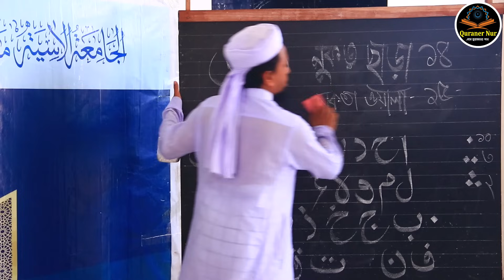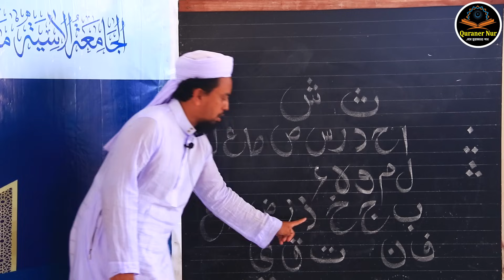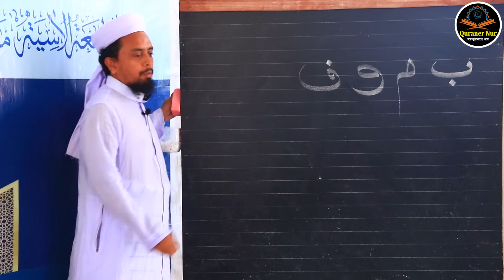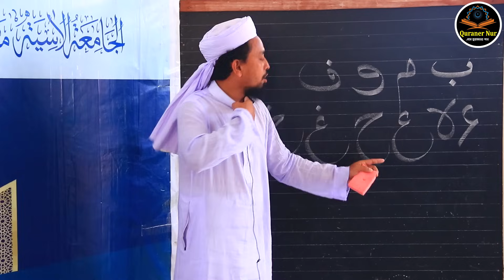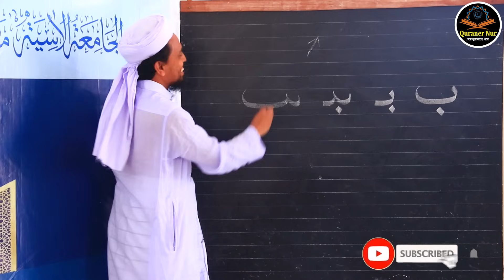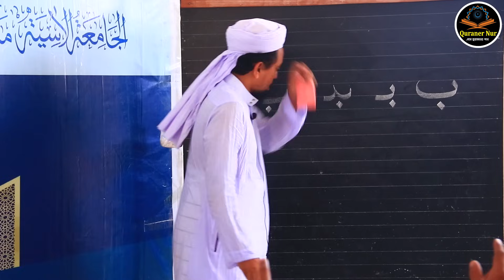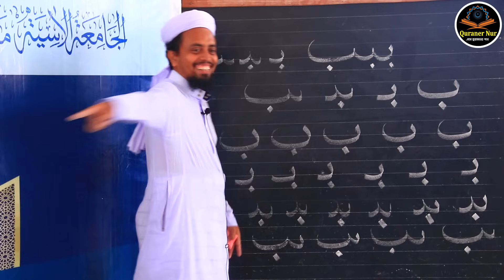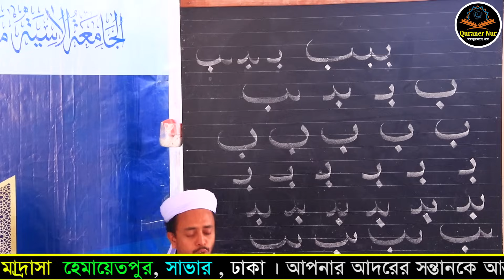সহজ কুরআন শিক্ষা পর্ব ৫ ও ৬ ।। ২১ দিনে কুরআন শিক্ষা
Welcome to Quraner nur
সম্মানিত দর্শক Quraner nur (কুরআনের নুর) চ্যানেলের পক্ষ থেকে
আপনাকে জানাচ্ছি আন্তরিক মোবারকবাদ ।

আমাদের আয়োজন গুলো যদি ভাল লাগে তাহলে Quraner nur চ্যানেলটি

This content is copyright to( Quraner nur )any unauthorized reproduction redistribution or re_upload is strictly prohibited of this material.legal action will be taken against those who violate the copyright of the following material presented